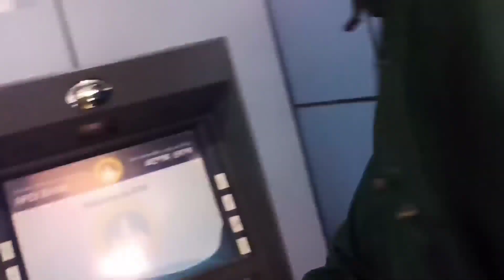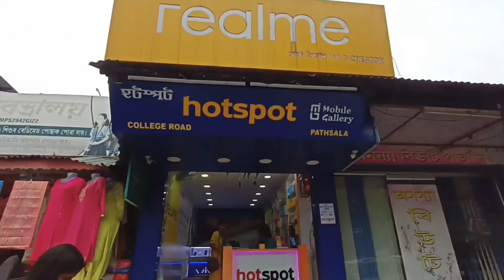ম‌ই কি Mobile ললো ??? 😃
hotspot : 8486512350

must visit this mobile shop

original audio
Ongkita =